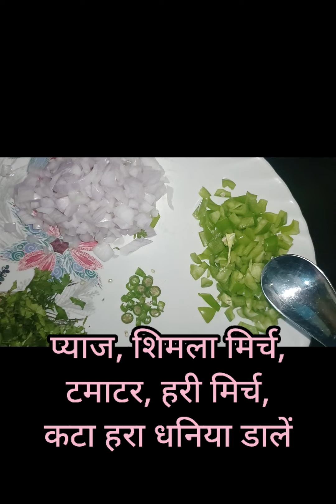# 5 मिनट में पौष्टिक वह स्वादिष्ट नाश्ता तैयार रेसिपी # very healthy and tasty# yummy and tasty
सुबह जल्दी से 5 मिनट में पौष्टिक आहार तैयार करें।